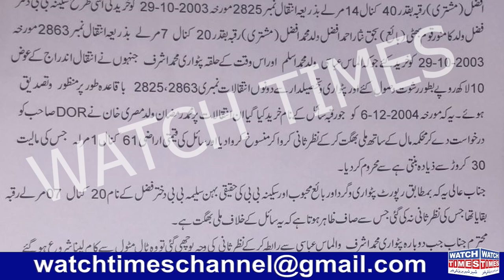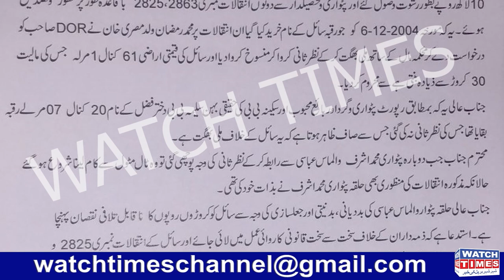Overseas Pakistani lost His land | New Application submitted in Anti Corruption | Land Grabbers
Overseas Pakistani lost His land Anti Corruption Registered Case after inquiry Land Grabbers Overseas Pakistani Lost His Billion of Rupees Land New Application Submitted in Anti Corruption against Almas Abbasi and Revenue Department Revenue Department Looting innocent People who will take action against Land Revenue Department Laws in Pakistan regarding Overseas Pakistanis
Facebook Watchtimes